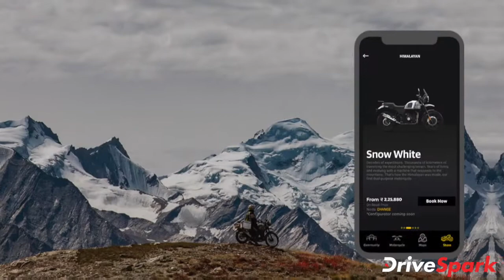ಗ್ರಾಹಕರಿಗಾಗಿ Mobile App ಬಿಡುಗಡೆಗೊಳಿಸಿದ Royal Enfield | Kannada DriveSpark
ಚೆನ್ನೈ ಮೂಲದ ದ್ವಿಚಕ್ರ ವಾಹನ ತಯಾರಕ ಕಂಪನಿಯಾದ ರಾಯಲ್ ಎನ್‌ಫೀಲ್ಡ್ ದೇಶಿಯ ಮಾರುಕಟ್ಟೆಯ ತನ್ನ ಗ್ರಾಹಕರಿಗಾಗಿ ಹಾಗೂ ಈ ಬೈಕ್ ಖರೀದಿಸ ಬಯಸುವವರಿಗಾಗಿ ಹೊಸ ಮೊಬೈಲ್ ಆ್ಯಪ್ ಅನ್ನು ಬಿಡುಗಡೆಗೊಳಿಸಿದೆ. ಈ ಮೊಬೈಲ್ ಆ್ಯಪ್ ಐಒಎಸ್ ಹಾಗೂ ಆಂಡ್ರಾಯ್ಡ್ ಬಳಕೆದಾರರಿಗೆ ಲಭ್ಯವಿರಲಿದೆ.

ಈ ಆ್ಯಪ್ ಹೊಸ ಬೈಕುಗಳ ಆನ್‌ಲೈನ್ ಬುಕಿಂಗ್ ಹಾಗೂ ಸರ್ವೀಸ್ ಅಪಾಯಿಂಟ್ ಮೆಂಟ್ ಗಳನ್ನು ನೀಡುತ್ತದೆ. ಗ್ರಾಹಕರು ತಮ್ಮ ಅನುಕೂಲತೆ ತಕ್ಕಂತೆ ಸರ್ವೀಸ್ ಅಪಾಯಿಂಟ್ ಮೆಂಟ್ ಗಳನ್ನು ಆಯ್ಕೆ ಮಾಡಿಕೊಳ್ಳಬಹುದು.

ಗ್ರಾಹಕರು ಸರ್ವೀಸ್ ಗಾಗಿ ತಮ್ಮ ಬೈಕ್ ಗಳನ್ನು ಕೊಟ್ಟ ನಂತರ ಸರ್ವೀಸ್ ನ ಪ್ರತಿ ಹಂತವನ್ನು ಅಪ್ ಡೇಟ್ ಮಾಡಲಾಗುವುದು. ಇದರಿಂದಾಗಿ ಗ್ರಾಹಕರು ಯೋಜಿತ ರೀತಿಯಲ್ಲಿ ಬೈಕುಗಳನ್ನು ನೀಡಿ ಹಿಂಪಡೆಯಬಹುದು. ಈ ಆ್ಯಪ್ ವರ್ಕ್ ಶಾಪ್ ಹಾಗೂ ಗ್ರಾಹಕರ ಕೆಲಸವನ್ನು ಸುಲಭಗೊಳಿಸುತ್ತದೆ.

ರಾಯಲ್ ಎನ್ ಫೀಲ್ಡ್ ಕಂಪನಿಯ ಮೊಬೈಲ್ ಆ್ಯಪ್ ಬಗೆಗಿನ ಮತ್ತಷ್ಟು ವಿವರಗಳಿಗಾಗಿ ಈ ವೀಡಿಯೊ ನೋಡಿ.